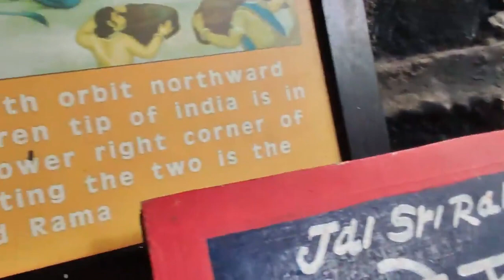पंचमुखी हनुमान मंदिर में भगवान हनुमान जी के दर्शन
पंचमुखी हनुमान मंदिर रामेश्वरम तमिलनाडु यह मंदिर भगवान हनुमान को समर्पित है। यहां पर हनुमान जी की मूर्ति को पांच चेहरों के साथ चित्रित किया गया है, जो बीच में भगवान हनुमान के हैं और किनारों पर भगवान नरसिम्हा, भगवान आदिवराह, भगवान गरुड़ और भगवान हयग्रीव के चेहरे हैं।पंचमुखी हनुमान मंदिर में तैरते पत्थर
इस मंदिर का एक अन्य प्रमुख आकर्षण केंद्र हैं जिन्हें भक्तों के दर्शन के लिए मंदिर में रखा गया है। इन तैरते पत्थरों का उपयोग रामेश्वरम से लंका तक सेतु बंधनम नामक तैरते पुल के निर्माण के लिए किया गया था ताकि भगवान राम, भगवान लक्ष्मण अन्य लोगों के साथ देवी सीता को बचाने के लिए लंका जा सकें और राक्षस रावण की क्रूरताओं को समाप्त कर सकें।अपने मित्र श्री श्याम सुंदर जी के साथ आज इस पवित्र मंदिर में पंचमुखी हनुमान जी और पवित्र राम सेतु के पत्थरों के दर्शन कर आशिर्वाद प्राप्त किया और हमारा देश हमेशा सुरक्षित रहे प्रार्थना की ।